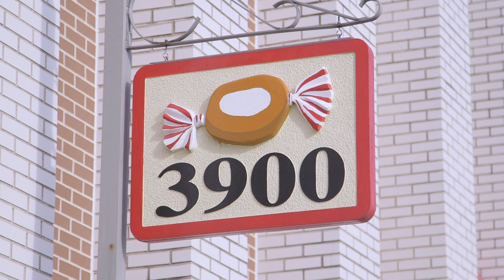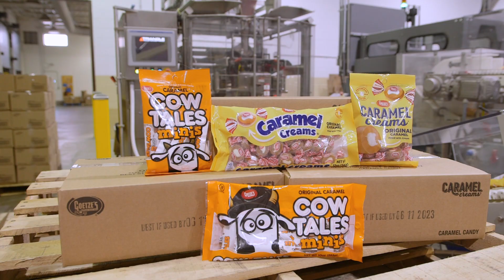Goetze's Candy | Triangle Package Machinery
Learn more about our longstanding partnership.